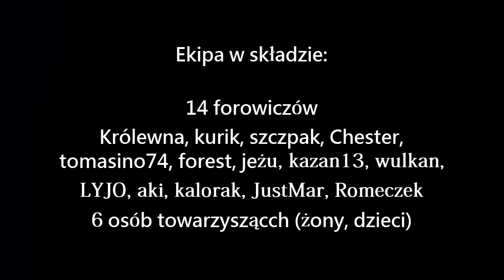XXII Spot Śląski Volkswagen Touran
Relacja z XXII spotkania na Śląsku fascynatów marki VW Touran.

Data: 11 kwietnia 2014
Miejsce: Katowice "Patelnia"
Autor: wulkan